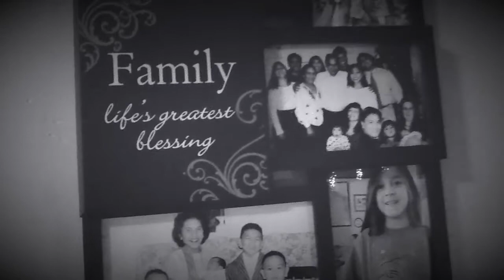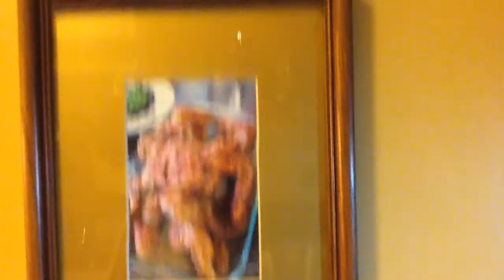Chicken Tonight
description